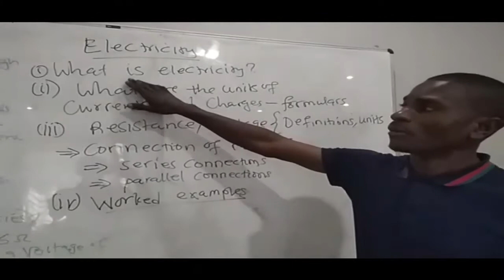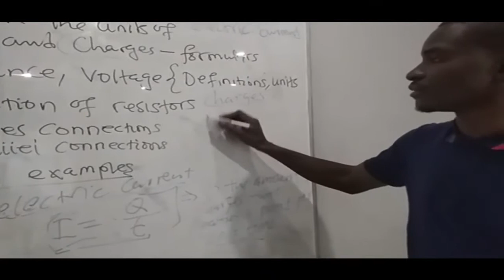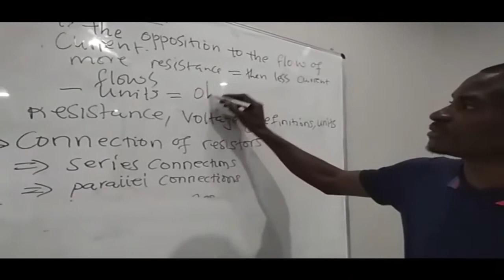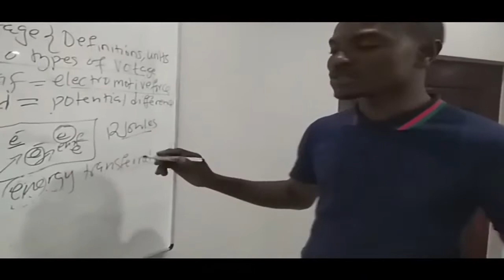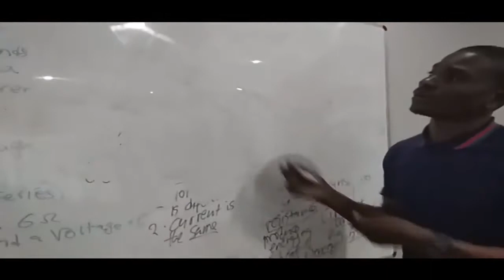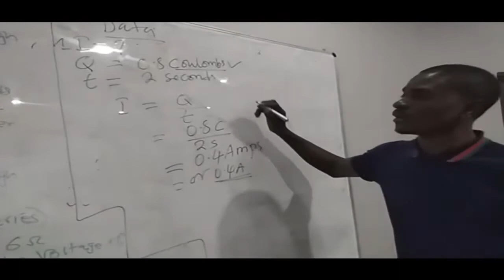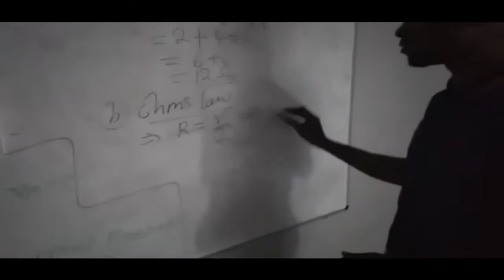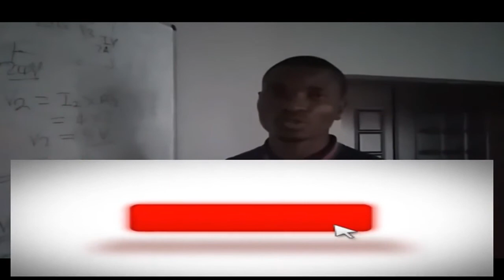Introduction To Electricity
In this video, I talked about major concept you need to understand in electricity.